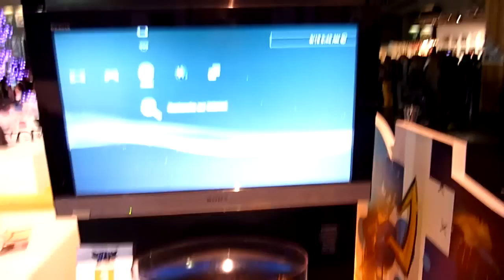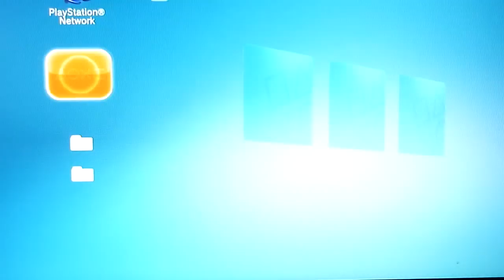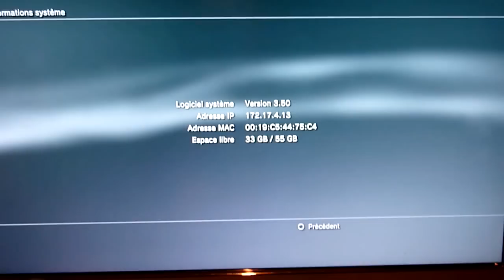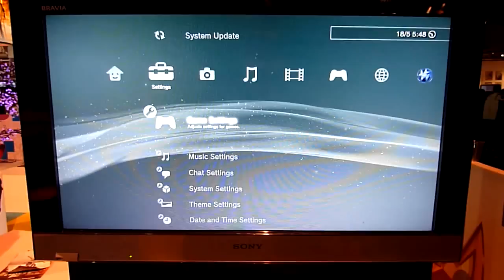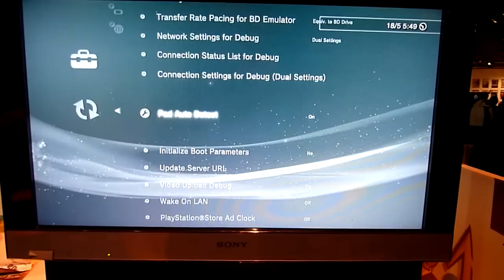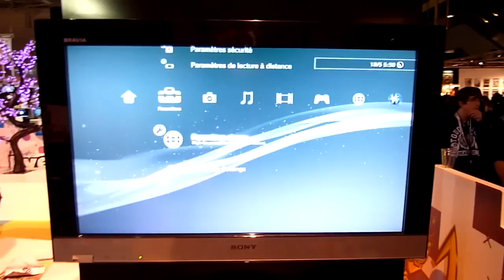PS3 Debug 3.50 Paris Game Show 2010